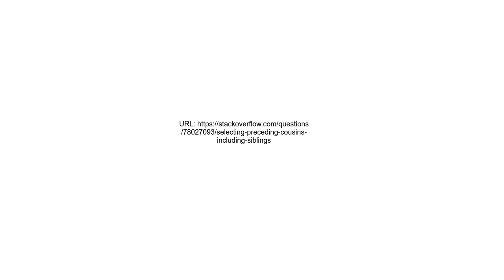selecting preceding cousins including siblings